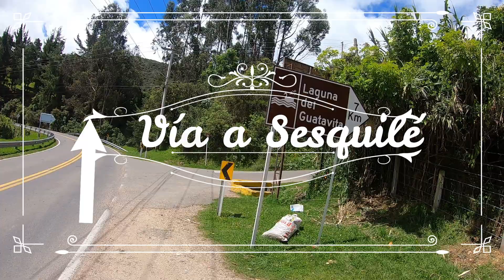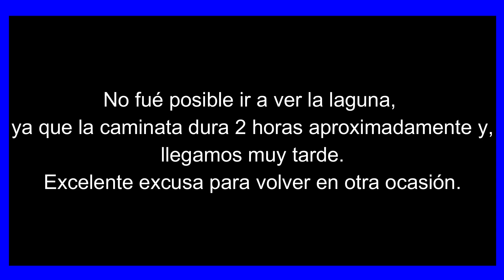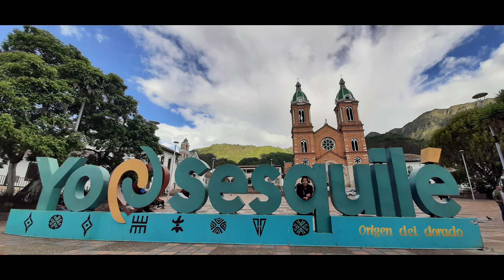Guatavita a Sesquilé , Cundinamarca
Recorrido en moto desde el municipio de Guatavita, entrando a la laguna del Guatavita y hasta Sesquilé , en el departamento de Cundinamarca; durante el viaje realizado al departamento de Boyacá ( junio de 2022).
Por tiempo, no pudimos entrar a hacer el recorrido hasta la Laguna del Guatavita.